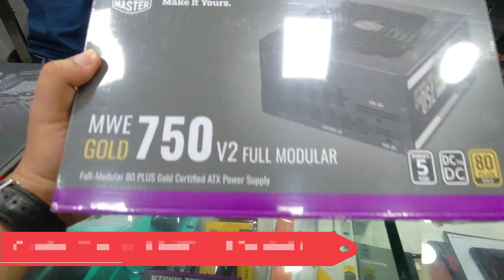Short video ...Full PC setup